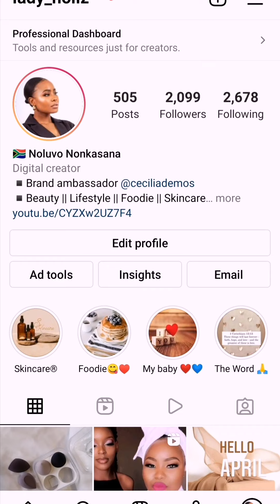HIGH BUN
Hello darlings let's style my hair ,shall we?